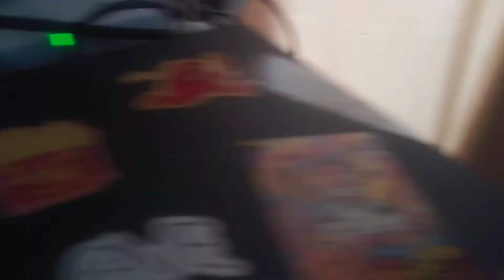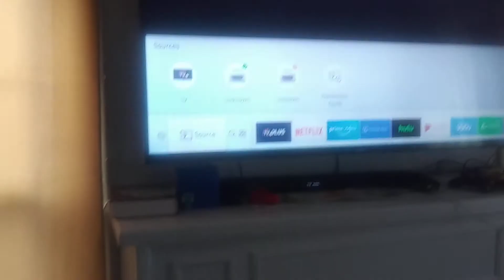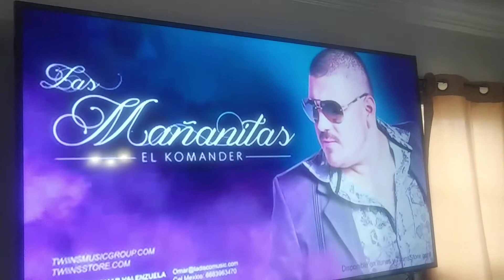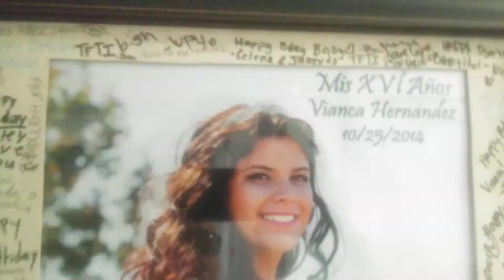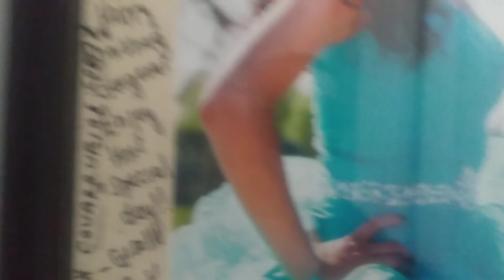EXPERT TOWING SERVICE Moisés(1)